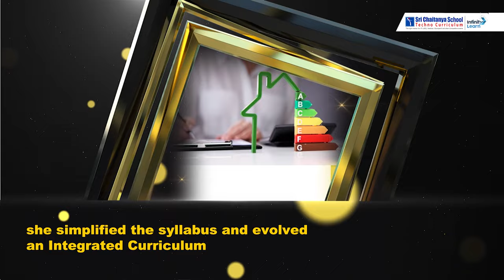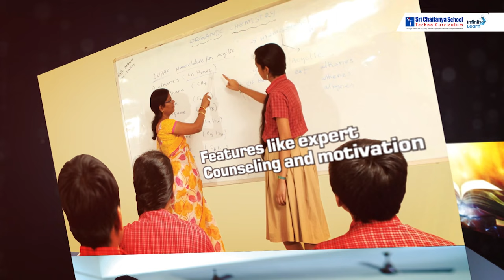Sri Chaitanya - The Best School in India.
Sri Chaitanya, a leader in education in Asia, has a proven track record of producing top performers in exams such as IIT-JEE, NEET, and Olympiads. It also holds the distinction of being a three-time world record winner. Also, it is the world champion in NASA Space Settlement Contest for the 9th consecutive year. With cutting-edge curricula, technology-based teaching techniques, and a highly qualified faculty, Sri Chaitanya equips students with the tools they need to achieve their goals. As part of its strategic plan, Sri Chaitanya recently opened branches in Gujarat, Delhi- NCR, Uttar Pradesh, Haryana, Punjab, Rajasthan, Uttarakhand, Maharashtra, where it continues to provide students with the highest level of academic excellence.